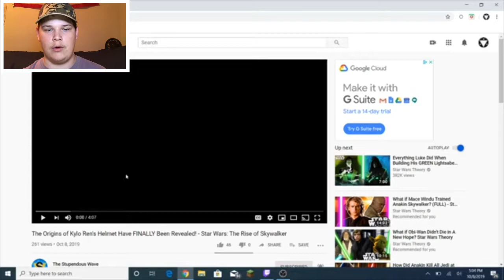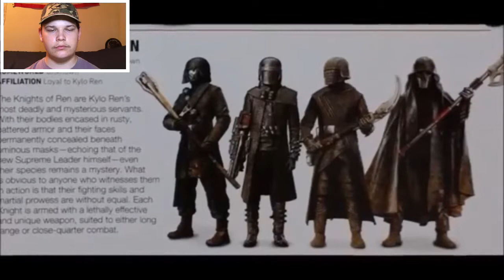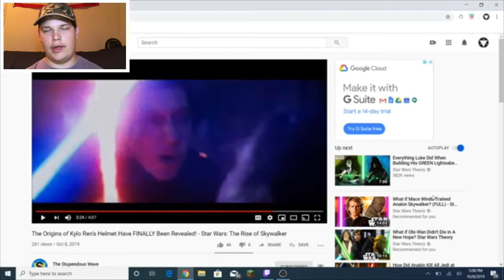Kylo Ren’s Mask History Finally Revealed Star Wars The Rise Of SkyWalker Reaction